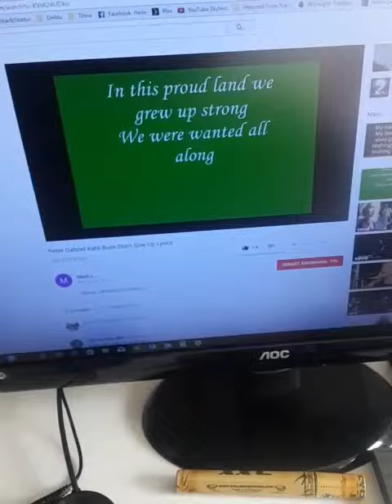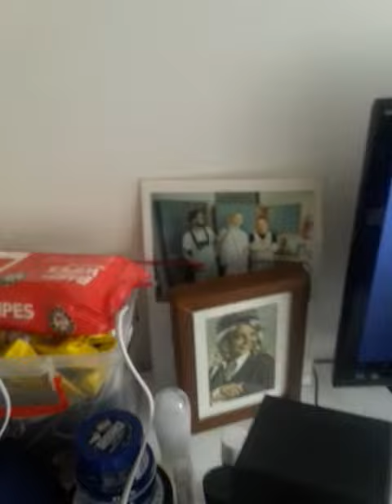12 September 2017